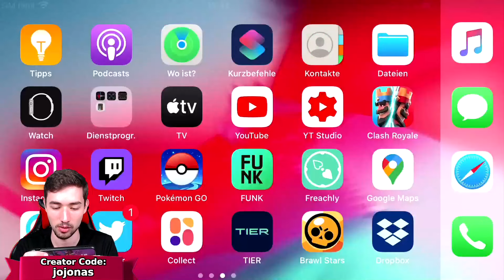UNFASSBARER BUG! 😨 Ich muss EURE MAPS SPIELEN! Brawl Stars deutsch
Krasser Bug in Brawl Stars! Ich muss die Maps von Zuschauern spielen.

(Werbung)